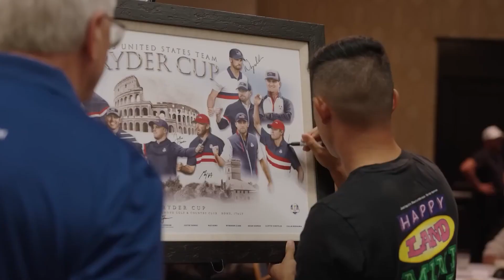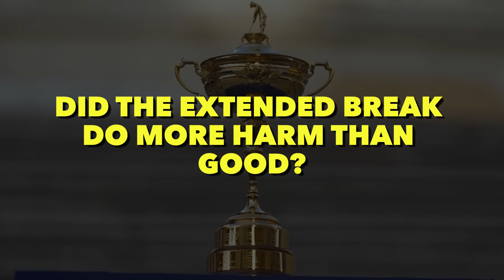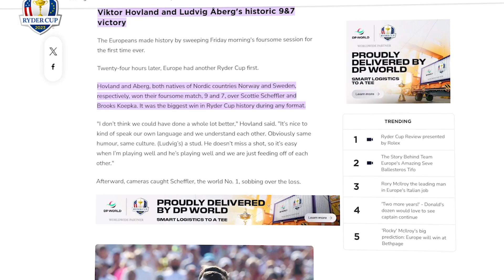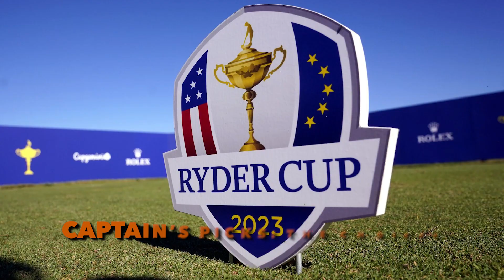Zach Johnson and the US Team's Ryder Cup FAILURE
Zach Johnson and the US Team's Ryder Cup failure. This year's Ryder Cup left many people in disbelief. While the European team celebrated their dominant victory during the 2023 Ryder Cup, questions swirled around the US Team's unexpected failure of a performance. Was it the rust from a prolonged hiatus? Or perhaps the captain's picks that didn't quite deliver?

That's another round of Good Bogey Golf